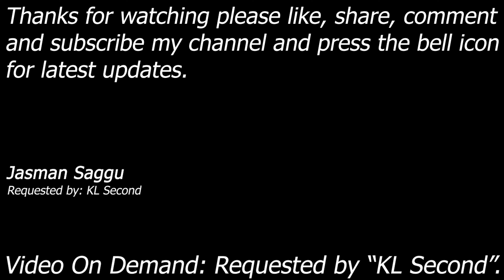WWE SmackDown! Here Comes The Pain - Chris Jericho vs Animal & Hawk - 1 on 2 Match - KL Second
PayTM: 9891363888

Chris Jericho (Y2J) vs Animal & Hawk

Match: 1 on 2 Handicap Match
Requested by: KL Second